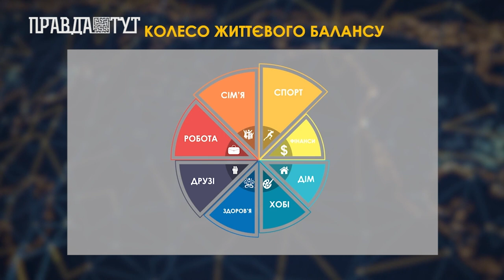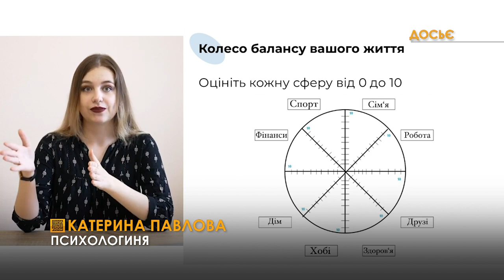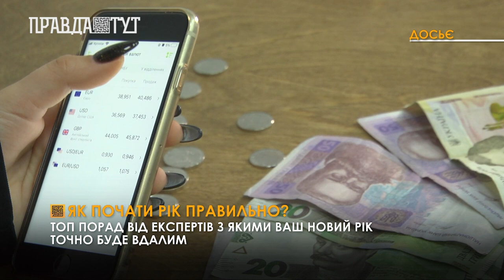Поради експертів, як почати рік правильно, аби він був вдалий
Новий рік – найкращий привід почати все з чистого аркушу. Залишити старі звички, навчитися новому і стати кращою версією себе. Важливо почати 2023 рік з новими силами. Але перш ніж рухатися вперед, треба обов'язково подивитися, що ви залишили позаду- саме так кажуть психологи. Задля того, аби всі ці сфери функціонували рівноцінно, психологи радять зробити вправу-Колесо життєвого балансу. Для тих, хто хоче почати рік правильно, експерти радять змінювати свої звички комплексно, тому разом із правильним харчуванням має обов’язково стояти спорт.  Для тих хто з нового року планує покращити своє фінансове питання та почати відкладати гроші на нову машину, квартиру, поїздку за кордон, або інші потреби, то у новому році слід користуватися правилом 10%.